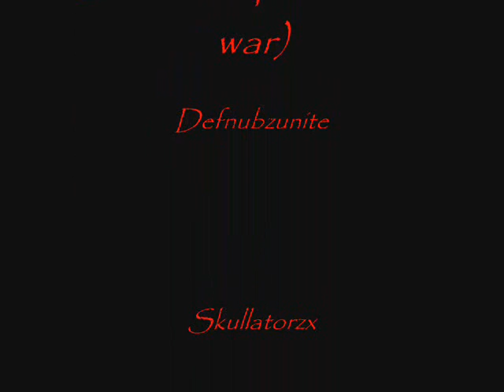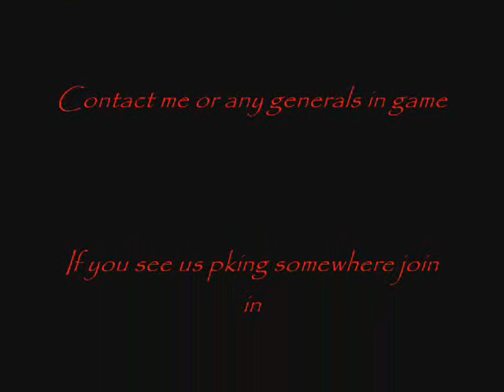kp vs a0d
we killed aps lol youll never see a apron aggain now we gona kill a0d